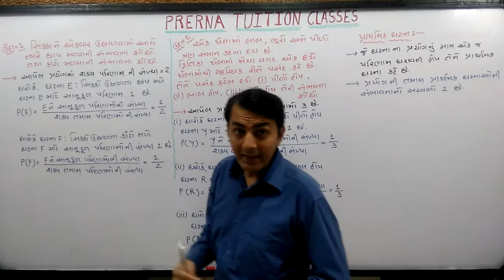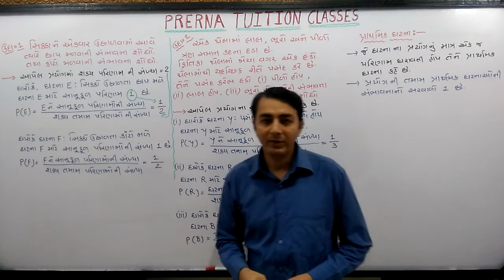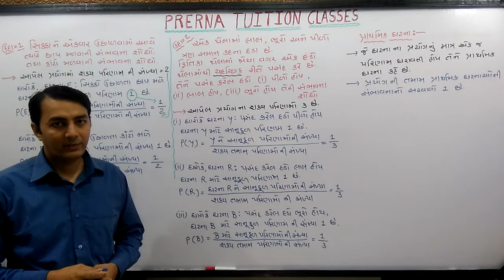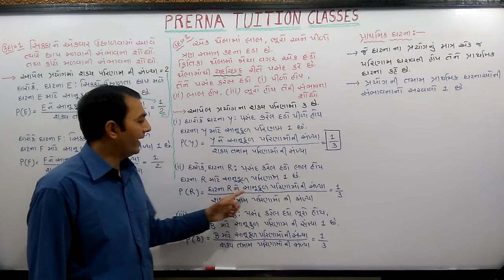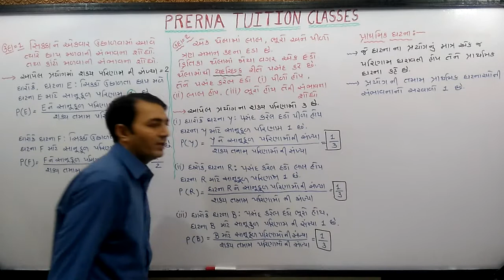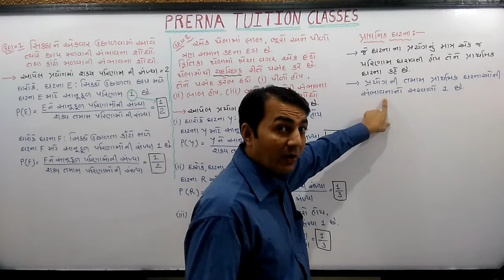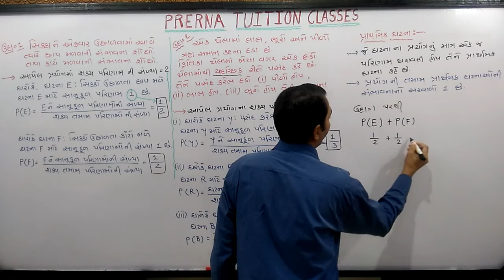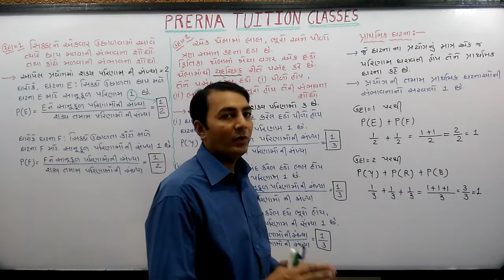ધોરણ-૧૦ પ્રકરણ-૧૫ ભાગ-૩ સંભાવનાગુજરાતી માધ્યમ, Standard-10 Ch-15 Probability Part 3 NCERT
આ વીડિયો માં આપણે પ્રાથમિક ઘટના, તથા ઉદાહરણ-૧ અને ૨ શીખીશું.